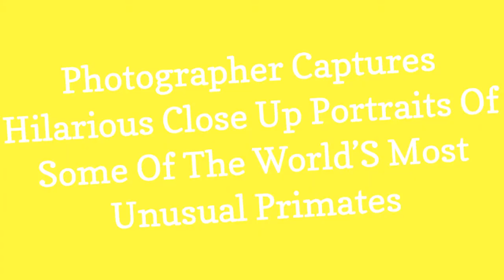Photographer Captures Hilarious Close Up Portraits Of Some Of The WorldS Most Unusual Primates 😃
For over two decades, photographer Mogens Trolle has captured stunning wildlife photos on all seven continents. Trained as a zoologist and wildlife biologist, he specializes in mammals and uses his knowledge of themas well his keen eyeto capture each creatures unique personality. His photographs, especially those of monkeys, showcase micro-expressions that look like the kind were used to seeing on other humans.

0:00 - Intro
0:00:12 - Wanna hang?

0:00:21 - BATHING TIME
0:00:30 - Baby baboon posing for a portrait. Buffalo Springs, Kenya.
0:00:39 - The Good, the Bad and the Mischievous
0:00:48 - The Good, the Bad and the Mischievous
0:00:57 - The Good, the Bad and the Mischievous
0:01:06 - BABY YETI
0:01:15 - Proboscis monkey
0:01:24 - THE ZEN MONKEY
0:01:33 - THE ZEN MONKEY
0:01:42 - Mandrill in the mood
0:01:51 - Eye to eye with a young snow monkey in snowy weather
0:02:00 - ON FIRE
0:02:09 - FOCUS
0:02:18 - THE MARK OF POWER